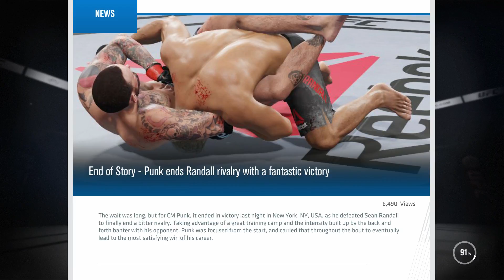CM PUNK WINS....